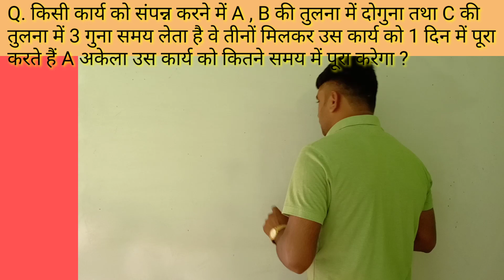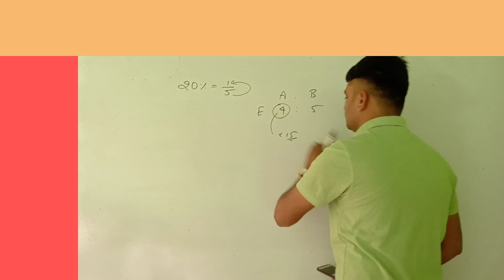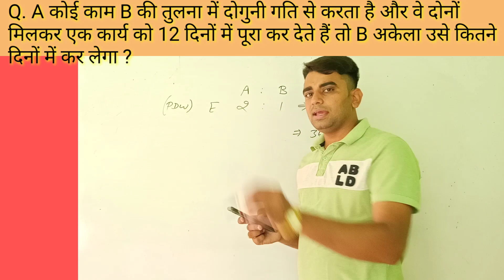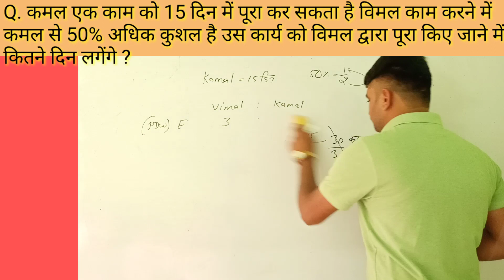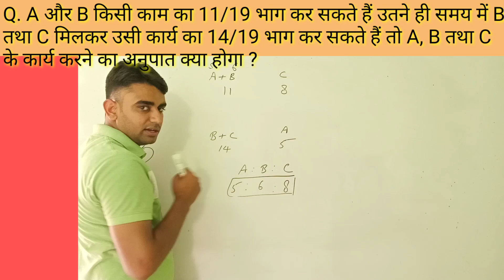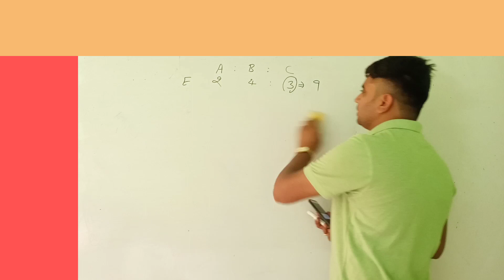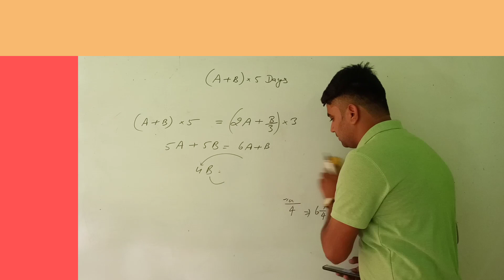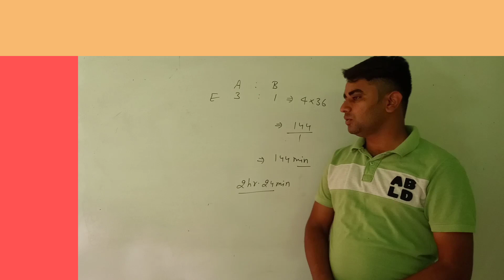WORK-TIME || PIPE-CISTERN || PART-4 || BASIC TO TOP